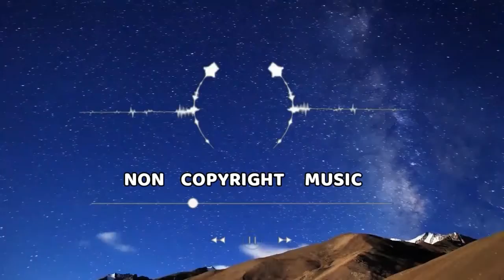Limitless - Trap Instrumental (Royalty Free Music - No Copyright 100% FREE)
Royalty Free Music - No Copyright 100% FREE - Limitless - Trap Instrumental